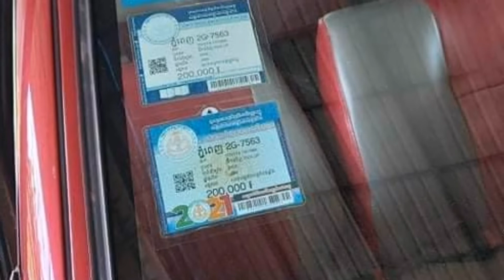Tacoma 96 លក់​តម្លៃ​5200$ឡាន ស្អាត បងប្អូន ប្រញាប់លុយ សុីនមួយជុំ Tell 096 63 11 009 or 097 42 49 609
Hello every body welcome to my chanel about sale car in the cambodia.

🚘ឡានលក់ ឡានមួយទឹកស្រុកខ្មែរ.🙏🙏🙏.
ពីឆានែលល់ឡាន​វុត្ថា​លក់ឡាន​

វុត្ថា លក់ឡាន តូច ធំ​គ្រប់​ប្រភេទ.

សូមអោយ ប្អូន ទាំង អស់​គ្នា​សុខ​សប្បាយ​រកចេះតែបាន​ហេងហេងរាល់ថ្ងៃ​ អគុណ.